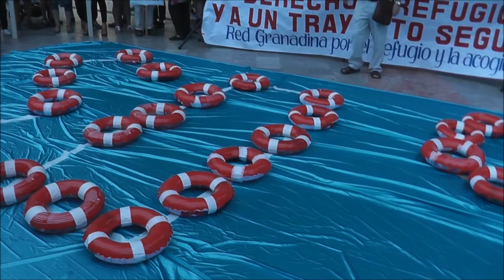Solidaridad con las personas refugiadas. Granada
La Red Granadina por la Acogida y el Refugio se ha concentrado en la Fuente de las batallas en Solidaridad con las personas refugiadas...Véase el manifiesto.